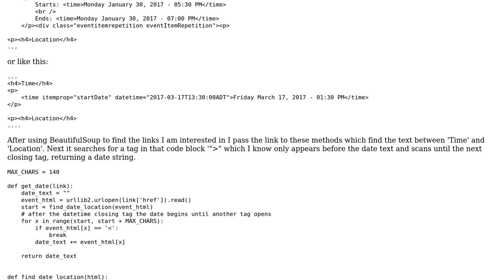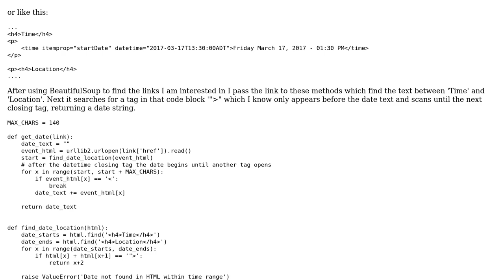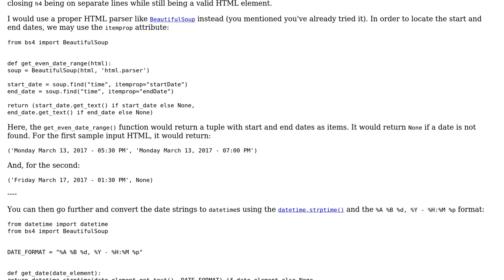Code Review: Scan a webpage to find the start time and date for an event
With thanks & praise to God, and with thanks to the many people who have made this project possible! You are responsible for your own actions.